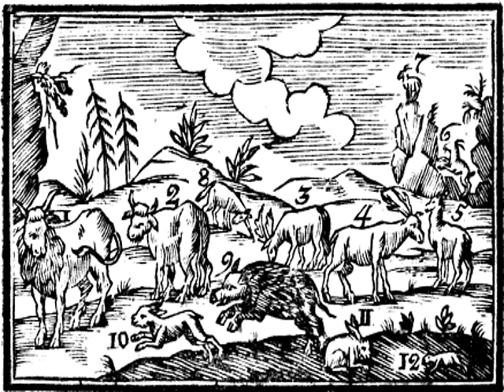Θῆρες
κζ' Θῆρες

Ὁ βίσων 1 καὶ ὁ βούβαλός 2 εἰσιν ἄγριοι βόες. Ἡ ἄλκη 3 ἵππου μείζων, ἧς τὸ δέρμα ἄτρητόν ἐστι, κέρατα ἔχει κλαδώδη ὡς ὁ ἔλαφος 4, ἀλλὰ ἡ αἴγαγρος (δόρξ) 5 μετὰ τοῦ νεβροῦ σχεδὸν οὐδένα. Ὁ δὲ αἰγόκερως 6 ὑπερμεγάλα ἔχει κέρατα, ἡ δορκὰς 7 ἐλάχιστα, οἷς ἐαυτὴν εἰς τὴν πετρὰν προσκρέμαται, ὁ δὲ μονόκερως 8 ἑνικόν, ἀλλὰ τιμιώτατον, ὡς οἱ παλαιοὶ ψευδῶς ἔλεξαν. Ὁ κάπρος 9 τύπτει τοῖς ὀδοῦσιν, ὁ λαγωὸς 10 δειλός ἐστιν. Ὁ δασύπους 11 ὑποσκάπτει τὴν γῆν, ὡς καὶ ὁ ἀσπάλαξ 12, ὃς θρόμβους (γηλόφους ) ἐγείρει.